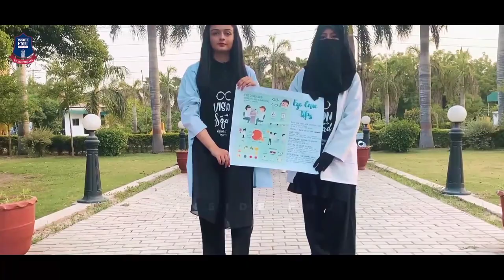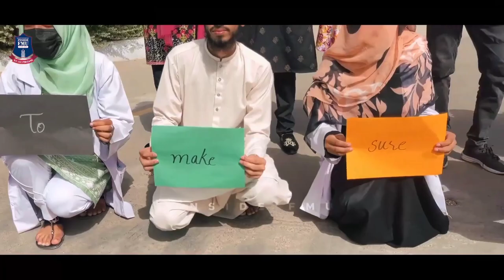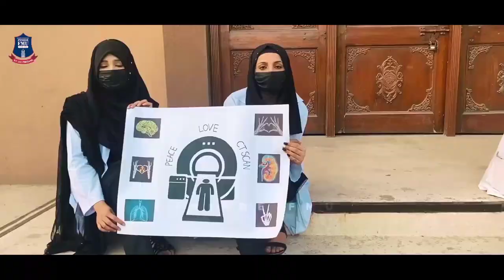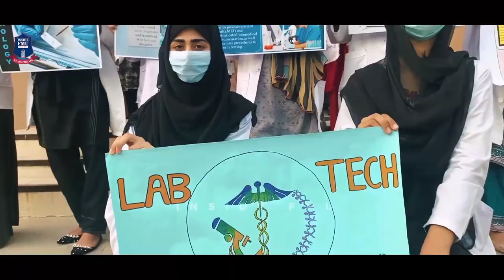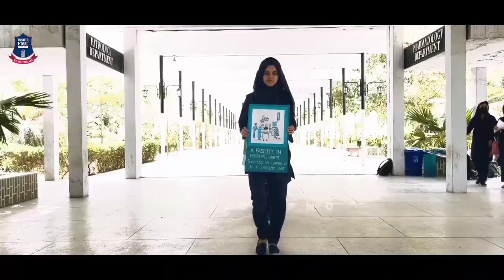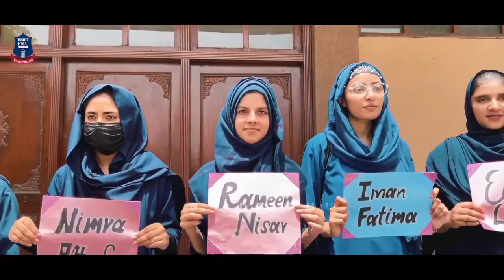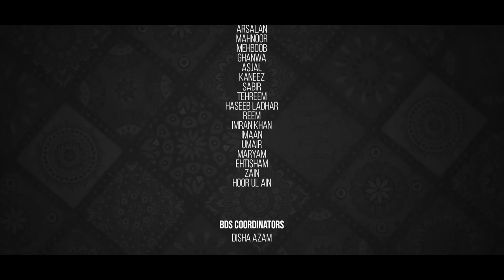FMU Rang 2022 | An Introductory Video for AHS Pioneer Batch | Creative Video and Drone Shots.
FMU Rang 2022 conducted by Inside FMU. This is a Discipline Wise Introductory Video for AHS Batch 25. Every credit for planning, creativity, shooting, and videography goes to Inside FMU. This Video is Cropped from the original video from the Channel "Inside FMU". The Video link is provided below, you can check the whole video. We are really obliged to the Team Inside FMU for their so much dedicated hard work.